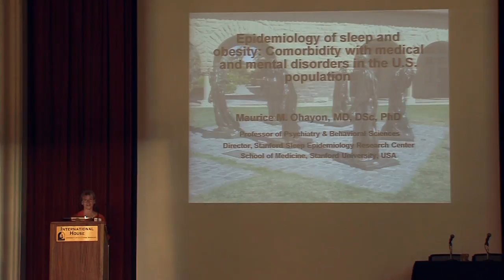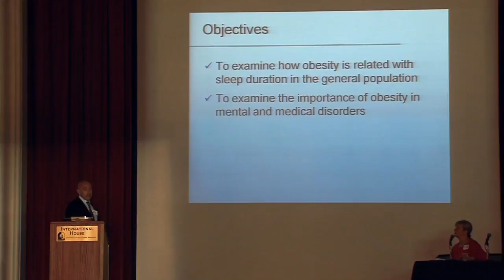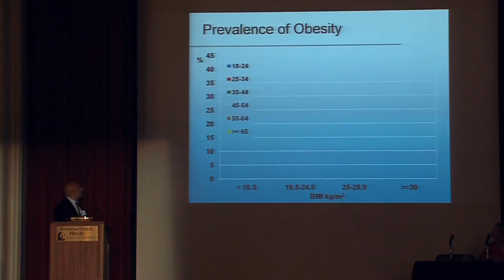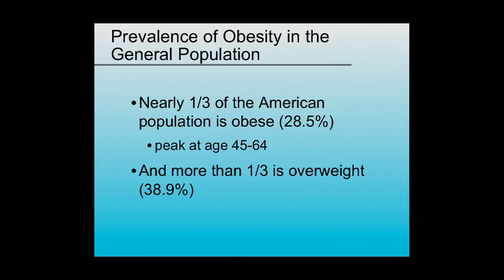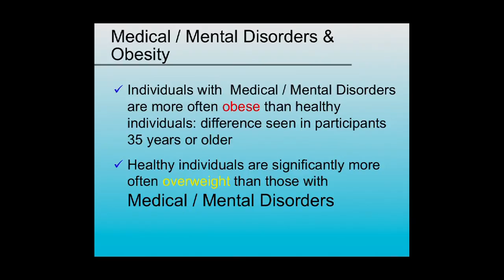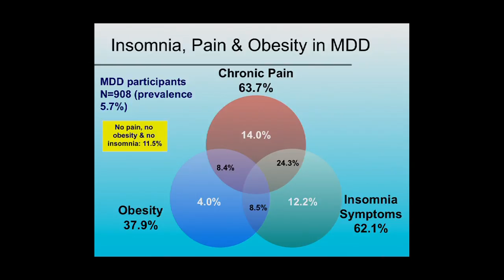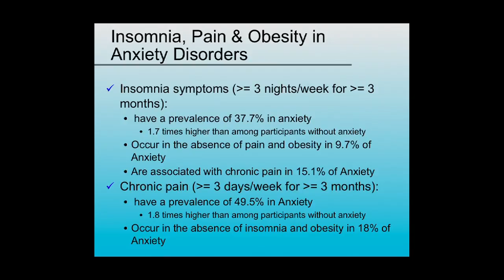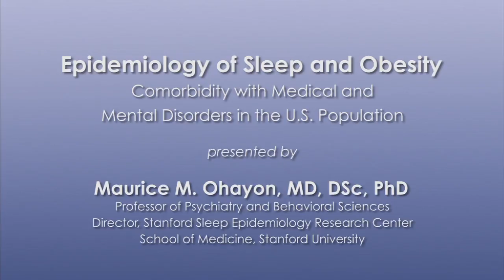How is Sleep Related to Obesity? Sleep Epidemiology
Dr. Maurice M. Ohayon is Professor of Psychiatry and Behavioral Sciences at the Stanford University and Director of the Stanford Sleep Epidemiology Research Center. He explores the distribution and determinants of obesity and sleep disorders including comorbidity with medical and mental disorders in the U.S. population. Series: "UCSF Center for Obesity Assessment, Study and Treatment" [12/2012] [Health and Medicine] [Show ID: 24396]